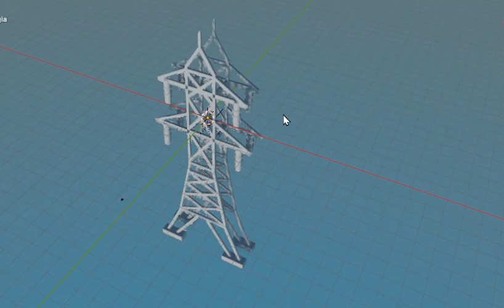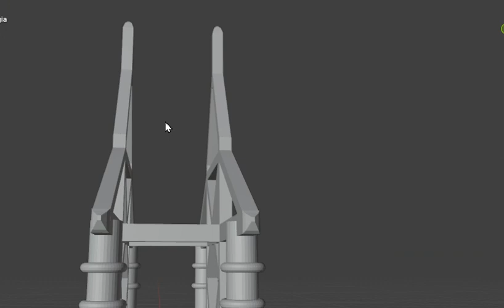Electric Power Tower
templates for STL